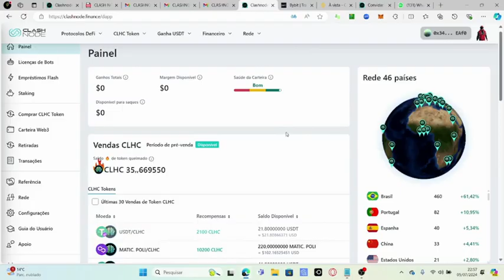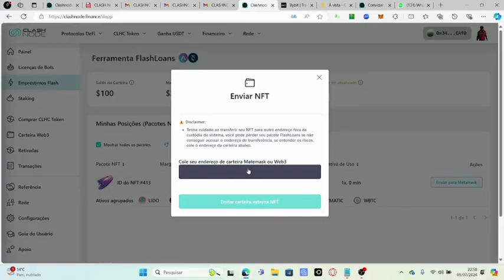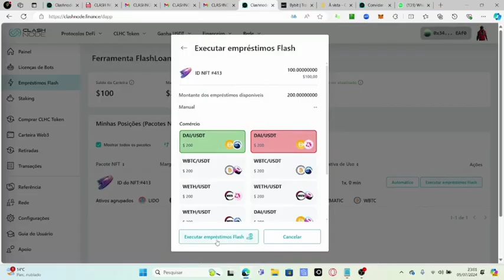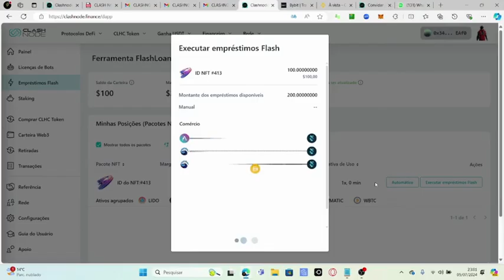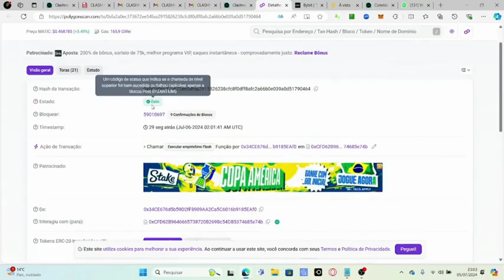FLASH LOAN CLASH NODE ARBITRAGEM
FLASH LOAN ARBITRAGEM NA CLASH NODE
CLASH NODE CADASTRO COMO COMPRAR LICENÇA TUTORIAL

✅ I Paga me um cafÉ atravÉs da Moeda da  Tron:
TPrAs1w2jTS5i5WsqYWpHMwrNaDX2vQNqN
✅ I MEUS PROJECTOS:

1-⚠ Atenção: As análises deste canal são para fins de estudo e aprendizado. Não fazemos indicação de compra e venda ou recomendação de investimento. Só invista em ativos que você conheça profundamente e com valores que esteja disposto a perder.

2- LEMBRE-SE: Todo investimento tem um risco e nosso trabalho não é influenciar as pessoas para investimentos. A decisão depende de cada um! Assuma seus riscos!

3- Todos os nossos vídeos são opiniões estritamente pessoais. Por favor, certifique-se de fazer sua própria pesquisa. Nunca tome a opinião de uma pessoa para orientação financeira. Existem várias estratégias e nem todas se adaptam a todas as pessoas. Nossos vídeos NÃO SÃO conselhos financeiros!
Análise técnica: Tendências, padrões, indicadores
Análise fundamental: Notícias, eventos, economia
Negociação: Estratégias, táticas, psicologia
Educação: Tutoriais, cursos, artigos
Investimento: Long, short, swing trade, day trade
Ganhos: Lucros, rendimentos, ROI
Perdas: Prejuízos, drawdowns, stop loss
Risco: Gestão de risco, volatilidade, alavancagem